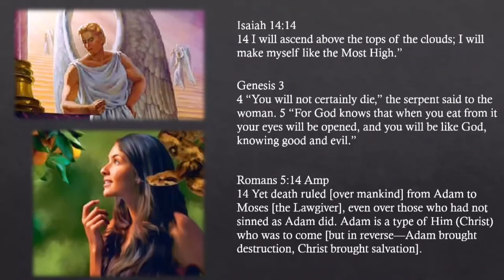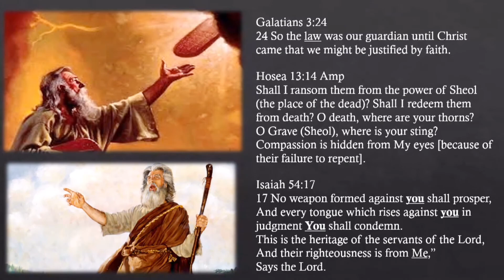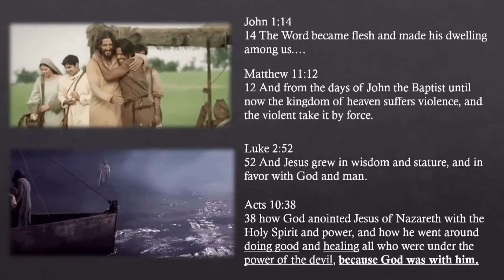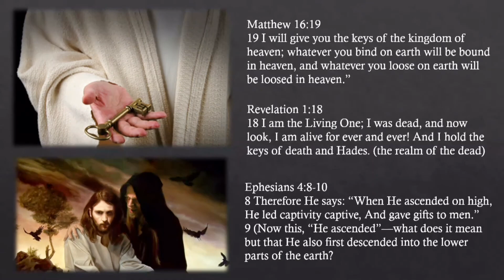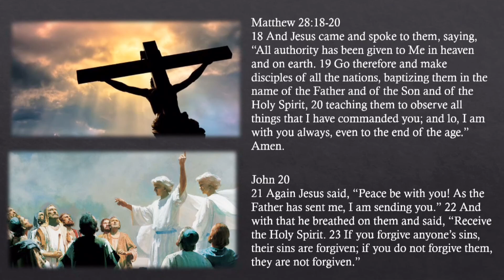Keys to the Kingdom (6 of 8)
Dear Believer, You have Authority!!! Please start using it, Thank you
~God~